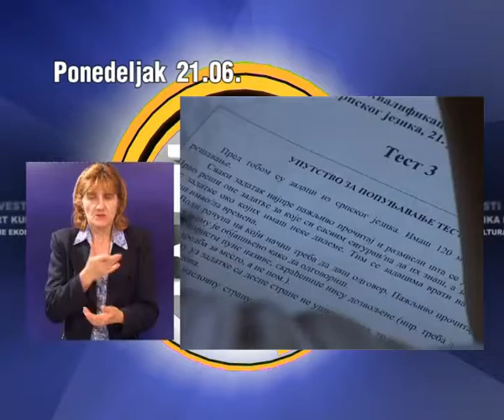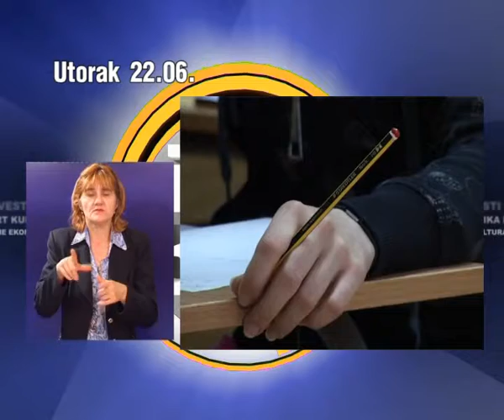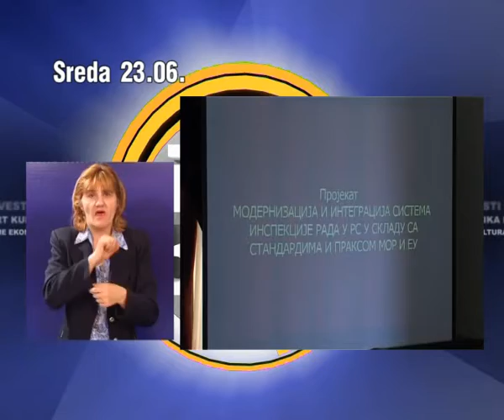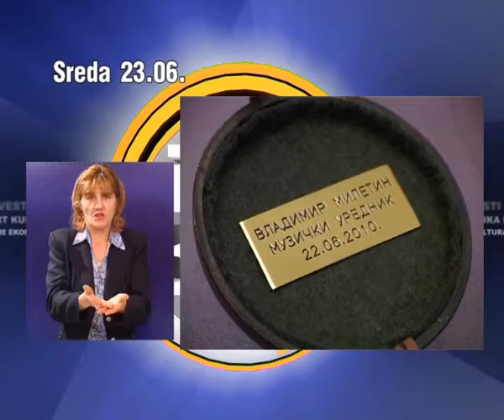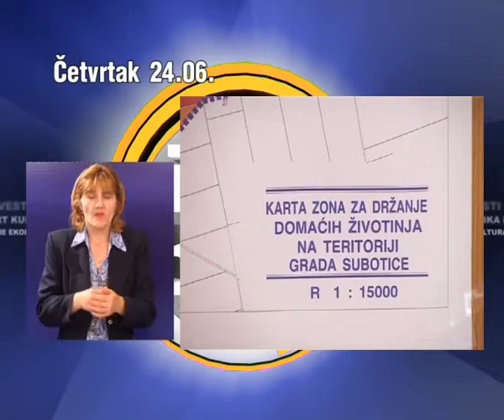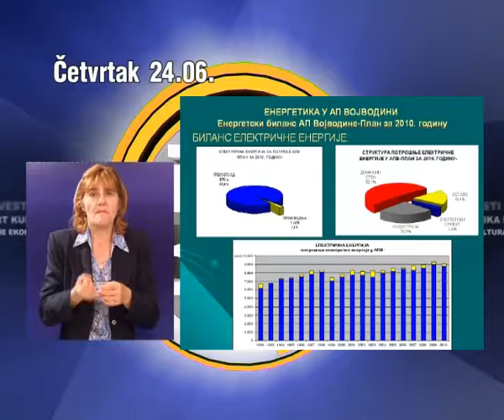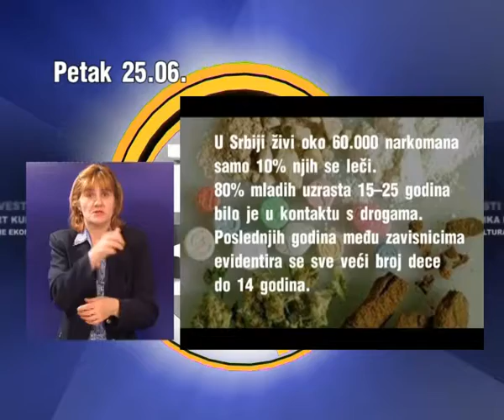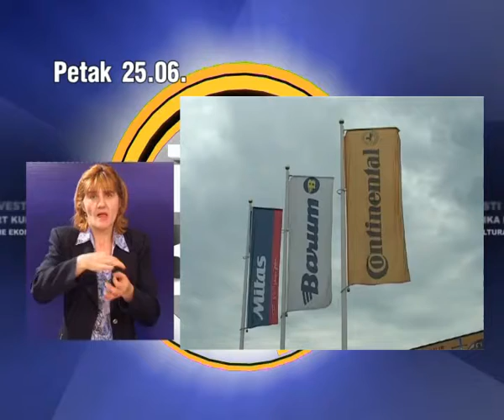Nedeljni pregled 27.06.2010.